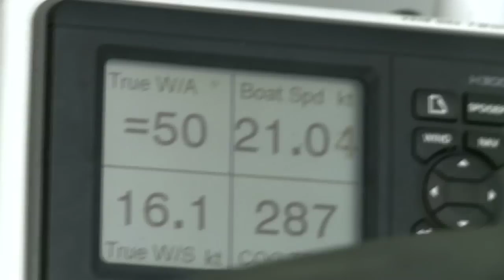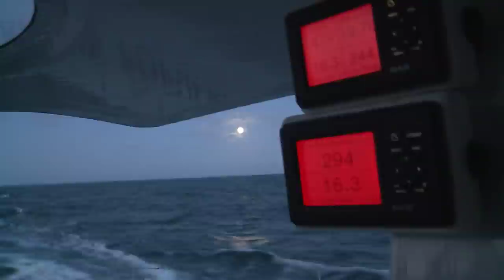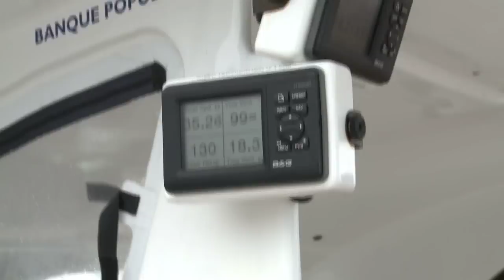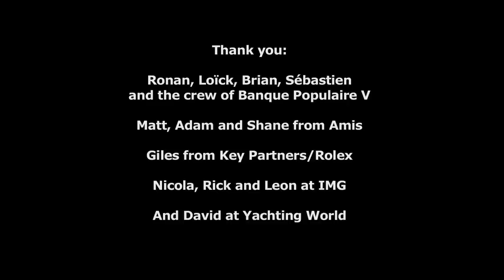Fastnet 2011-Onboard giant trimaran Banque Populaire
TV director/cameraman Digby Fox filmed aboard the record breaking Banque Populaire V in this year's Rolex Fastnet Race -- this is his personal view of what it was like to record a slice of sailing history...